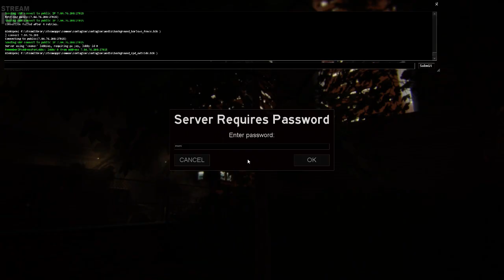Dead Night with Cry and Russ 6/21/14 Part 13